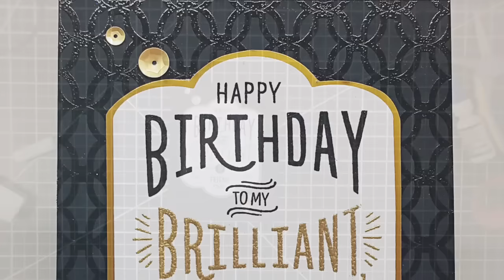Stamp of Approval: Lovely Notes Collection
If you are not familiar with Stamp of Approval,  it is a collection hand picked by Catherine.  Some stamps are designed by her and others are a collaboration with stamp companies.  These are exclusive to the SOA collection, so you won't be able to find these anywhere else (at least not for a while).  These collections only come out every quarter.  They sell out quick and to get a jump on the collection,  signing up for the wait list is a good idea.  You are not obligated to purchase, you just get a notification for your chance to purchase before it is available to the public.

The next collection is about to be released.  As a matter of fact it is releasing on July 13th.  Members of Stamp Nation will get a notification one hour before the public.